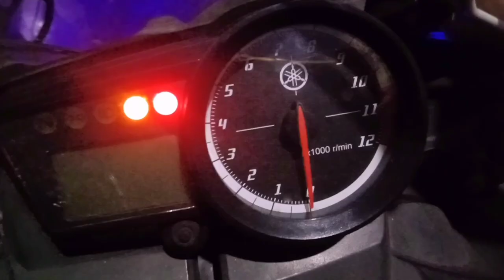How to clean r15 fuel pump in tamil.how to clean fuel pump.how to clean the r15 fuel pump in tamil